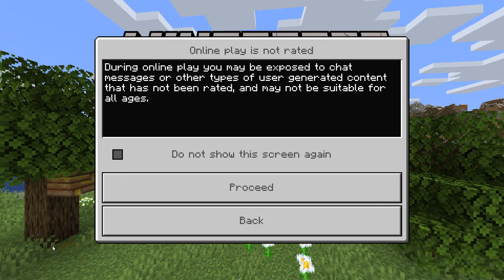Minecraft ep1 building a houses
anteneh gaming minecraft ep 1#